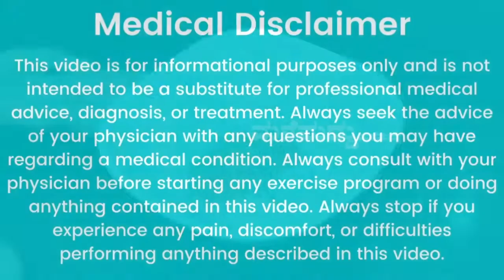100 ವರ್ಷವಾದ್ರೂ ನೆನಪಿನ ಶಕ್ತಿ ಕಡಿಮೆ ಆಗ್ಬಾರದಾ? | Memory Power Increase Tips in Kannada | Improve Memory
100 ವರ್ಷವಾದ್ರೂ ನೆನಪಿನ ಶಕ್ತಿ ಕಡಿಮೆ ಆಗ್ಬಾರದಾ? | Memory Power Increase Tips in Kannada | Improve Memory

 In My Channel You Can look for :
1. Home Remedy in Kannada          (ಕನ್ನಡದಲ್ಲಿ ಮನೆಮದ್ದು)
2. Simple Home Remedies             (ಸರಳ ಮನೆಮದ್ದುಗಳು)
3. Healthy Food Recipe in Kannada  (ಆರೋಗ್ಯಕರ ಅಡುಗೆಗಳ ರೆಸಿಪಿಗಳು)
4. Health secrets and tips to make your life easy